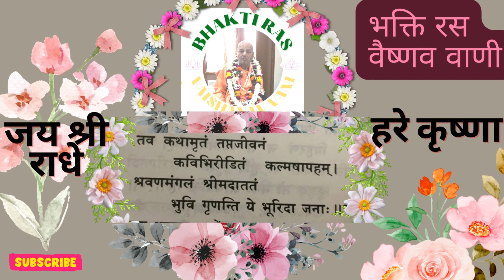Mahabhagwat Vritasura Stuti , Part 31#prayers # महाभागवत वृत्रासुर की प्रवचन भगवतधाम की प्राप्ति.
Discourse of Mahabhagwat Vritrasur Attainment of Bhagvatdham.
महाभागवत वृत्रासुर की प्रवचन भगवतधाम की प्राप्ति.
Hare Krishna